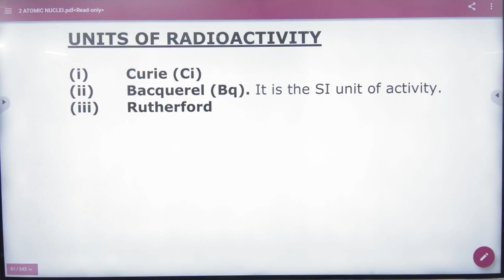5 Units of radioactivity